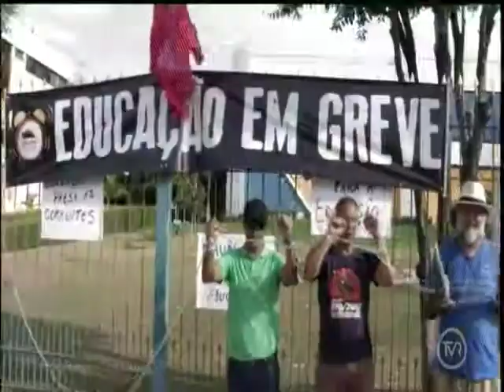Professores se acorrentam às grades do Palácio do Governo